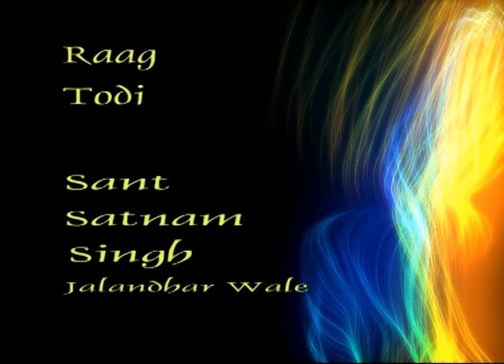Raag Todi - Sant Satnam Singh Ji Jalandhar : Adutti Gurmat Sangeet Samellan 1996